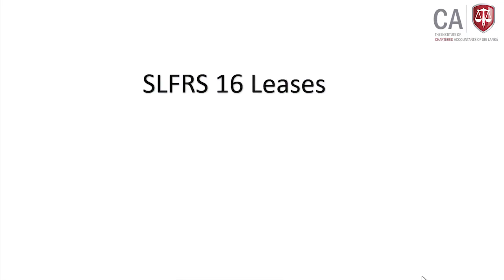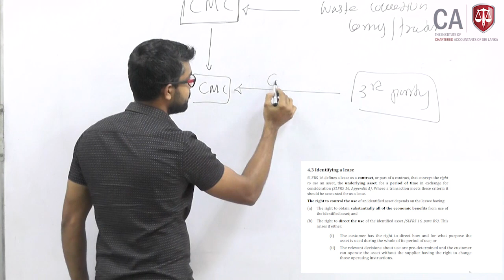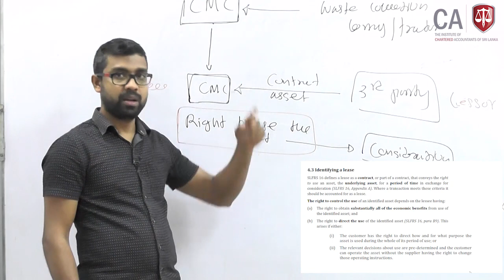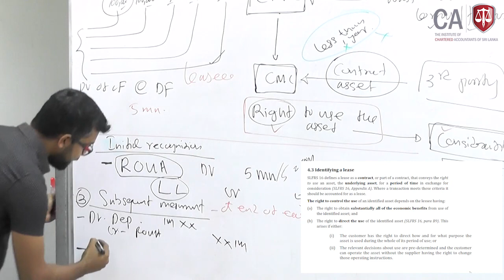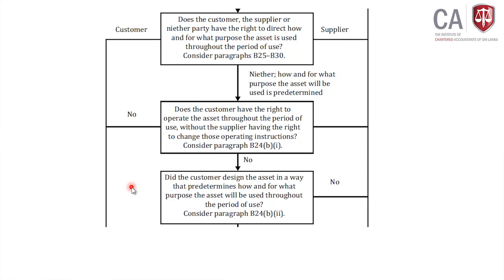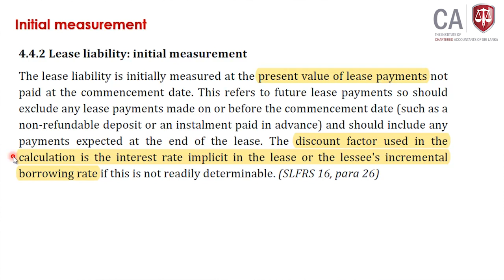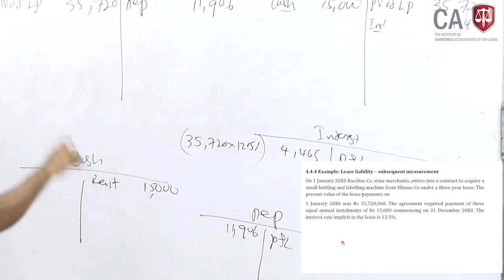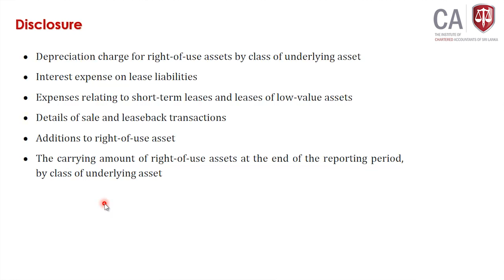BL1 SLFRS 16 - Leases / 25 Oct 2020 Session 8